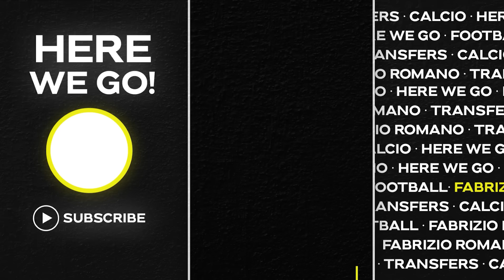🚨 NICO WILLIAMS BOOM! XAVI SIMONS AND UNITED, JOAO NEVES, CALAFIORI…